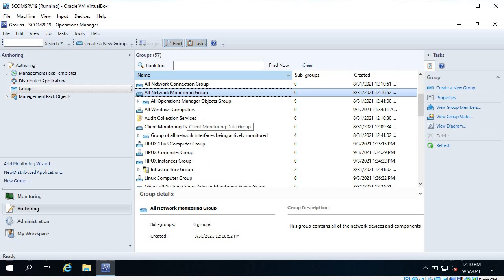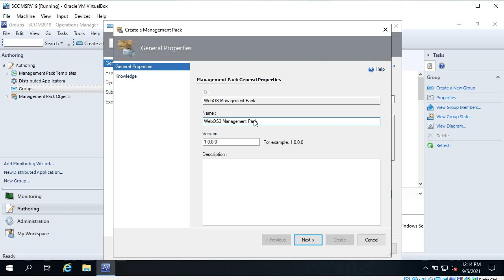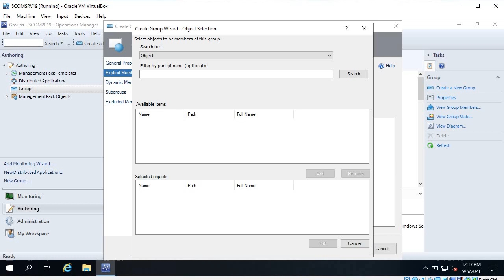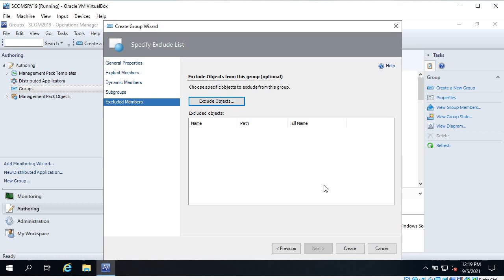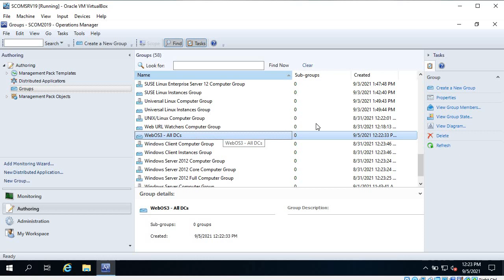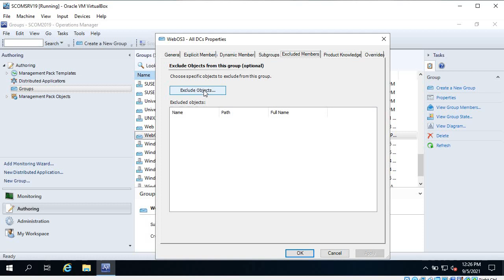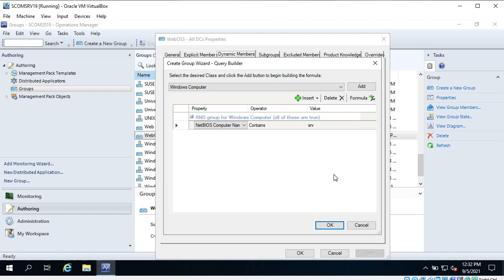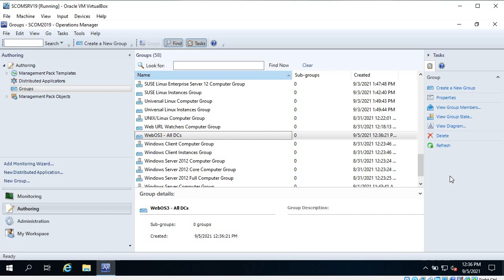SCOM 2019 Administration : Group Creation in detail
This video demonstrates how to create groups in SCOM.